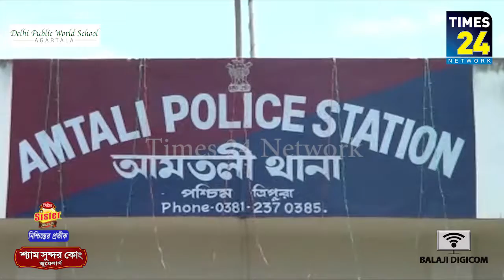২ লক্ষ টাকার দাবি করে, অনাদায়ে এক মোবাইল ব্যবসায়ীকে পিস্তল দেখিয়ে খুনের হুমকি দিল দুষ্কৃতীরা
২ লক্ষ টাকার দাবি করে, অনাদায়ে এক মোবাইল ব্যবসায়ীকে পিস্তল দেখিয়ে খুনের হুমকি দিল দুষ্কৃতীরা